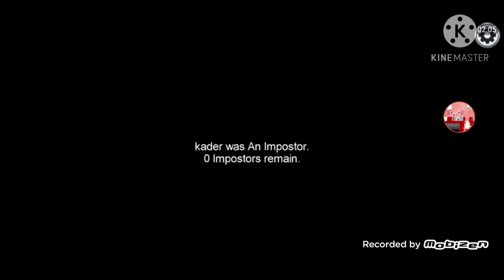2,000iq Logs - Among Us